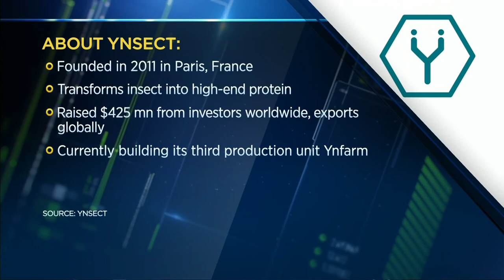Insects best way to meet rising protein demand and emissions targets, Ynsect CFO says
European environment ministers are set to visit French insect farming company Ynsect and its latest eco-friendly production unit — Ynfarm which produces high-end insect proteins this week as the leaders discuss sustainable transition, deforestation and energy prices. Ynsect CFO Isabelle Toledano-Koutsouris joined "Squawk Box Europe" to make the case for the rising popularity of insect protein.